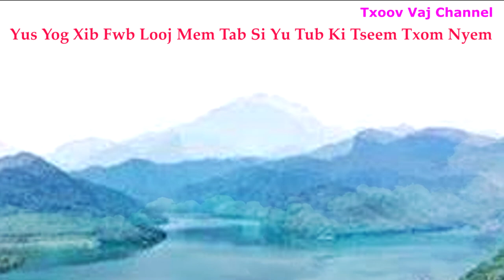Dab Neeg: Yu Yog Xib Fwb Looj Mem Tab Si Yu Tub Ki Ho Txom Nyem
zoo siab txai to nej los koom kuv os. Ua tsaug